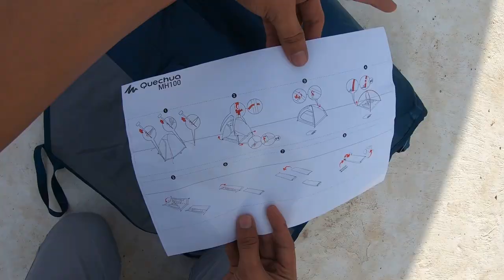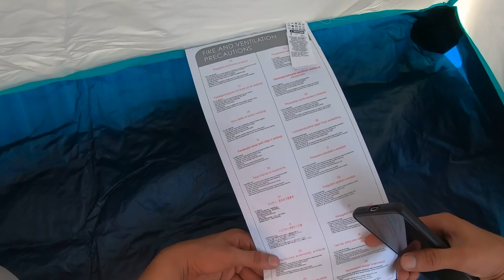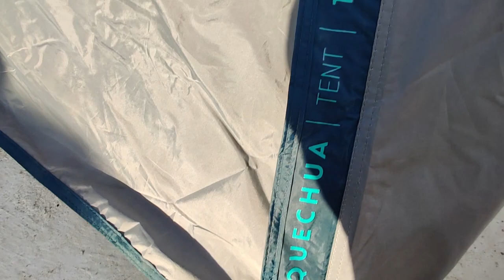Decathlon Quechua 3 person MH 100 Waterproof camping tent | UNBOX & DETAILED REVIEW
Gopro mounts
Balaclava Head gear
Blugear Helmet Mount
Riding gloves
Riding shoe
Travel bag

MC guard
Radiator guard
Disc lock
Mobile holder

•About myself
From : Hassan

UPI : iamsupreeth171@ybl